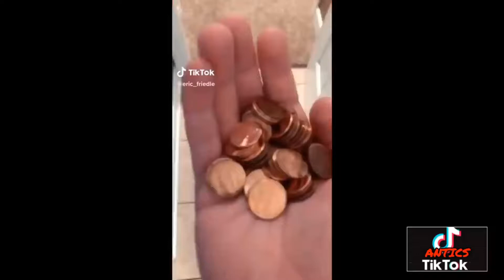i smell pennies #4